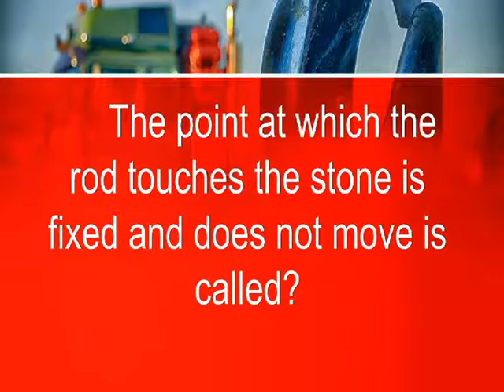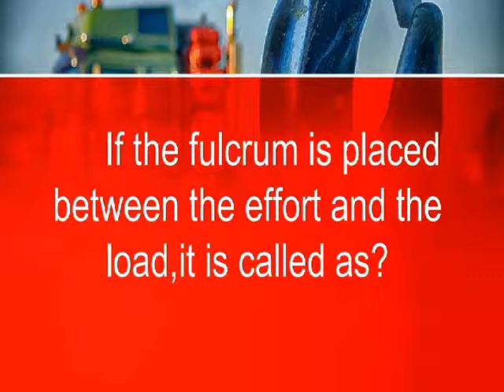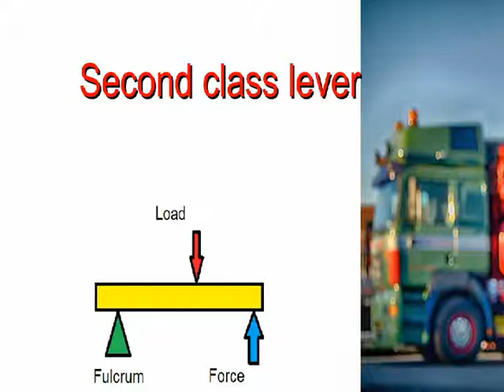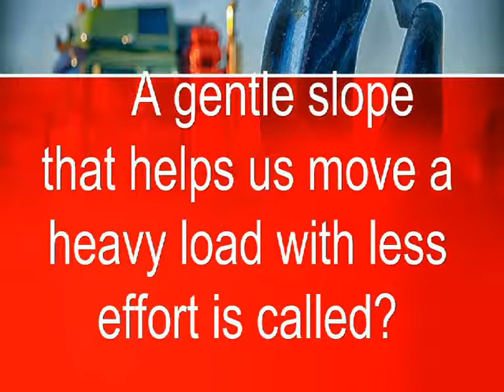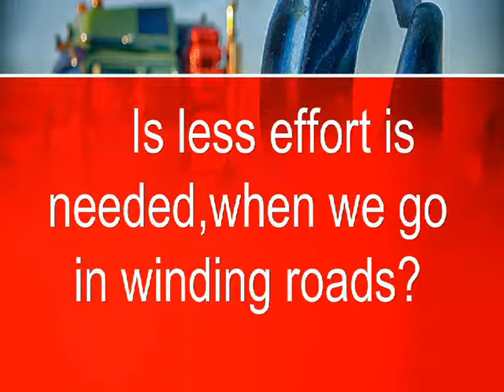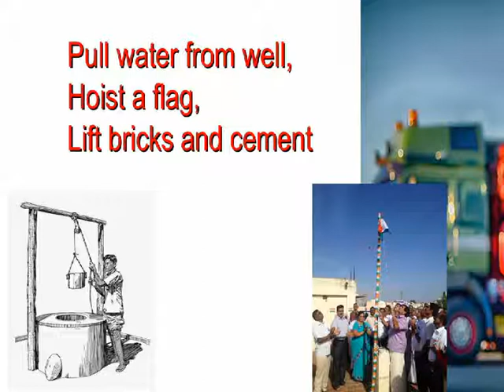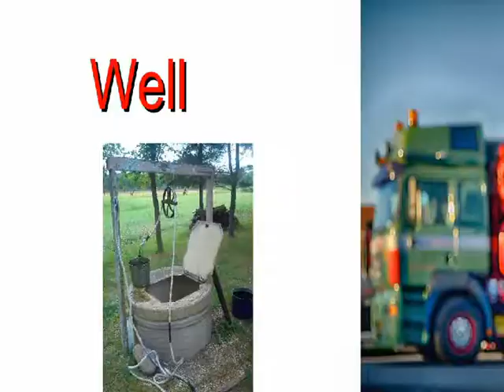Simple machines-Class 5-Science-NSO,NSTSE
This video describes about the simple machines..It covers class5 science syllabus..These are the topics discussed in this video..
1)What is simple machine?
2)What is effort?
3)What is fulcrum?
4)What is lever?
5)Types of lever?
6)What is first class lever?
7)What is second class lever?
8)What is third class lever?
9)What is pulley?
10)What is wheel?
11)What is an inclined plane?
12)What is a screw?